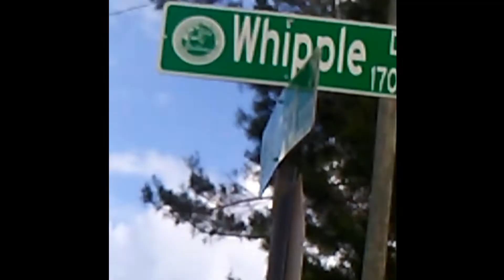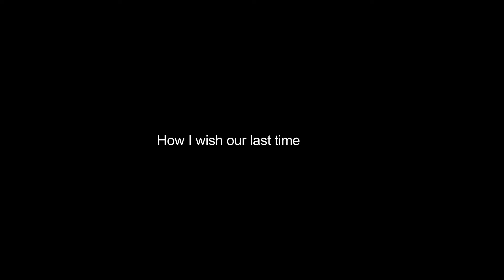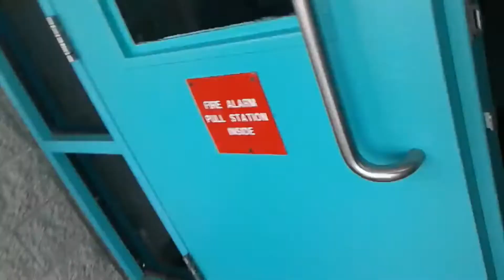Highschool 5532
We didn't get to end the year off like we had always expected to, so I made this video so show all of the good, phenomenal, experiences we've had with each other regardless of the end result.